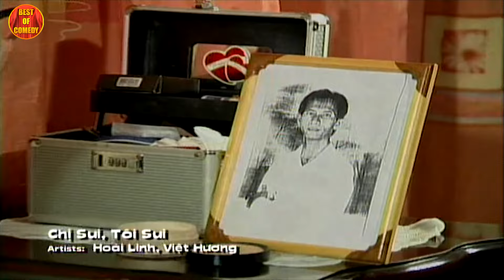CƯỜI HÁ MỒM Hài THỔI KÈN | Hài Kịch Hải Ngoại Chọn Lọc Hay Nhất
Hài Hoài Linh ©Tất cả các hài trên kênh Best Of Comedy phát sóng độc quyền và thuộc bản quyền của Asia Media LLC, vui lòng không re-upload dưới bất kỳ hình thức nào !